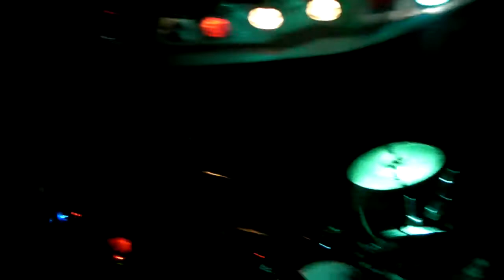Sulpher - Scarred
Live at The Purple Turtle in London. 4th May 2012.